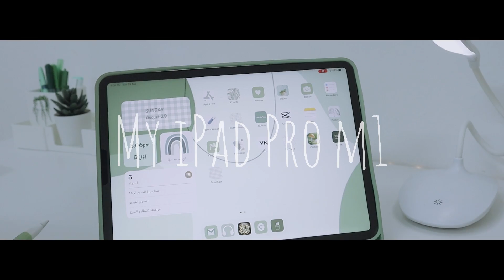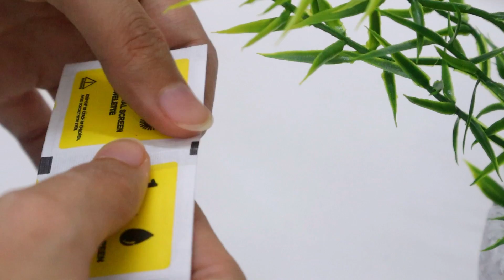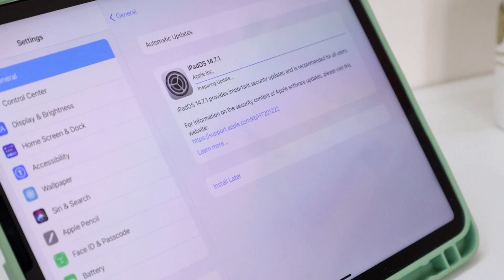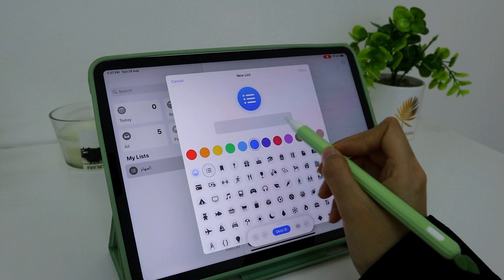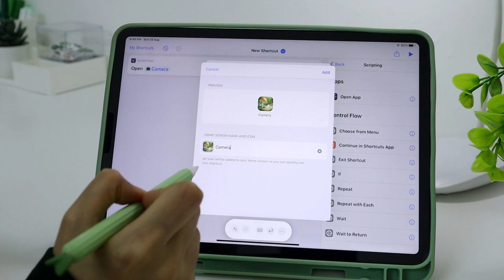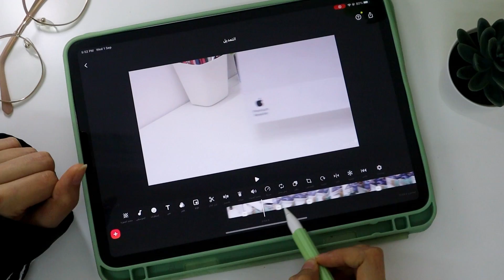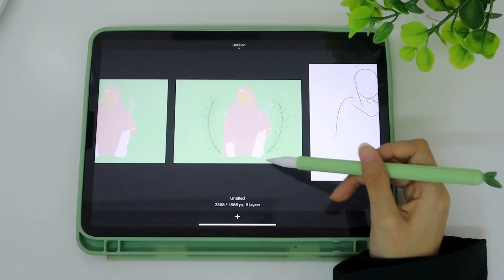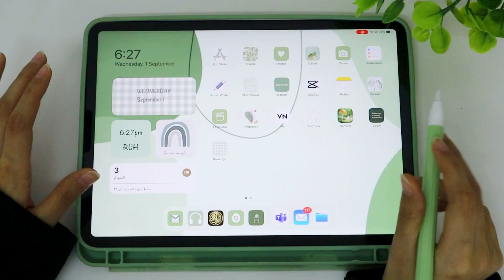فتح صندوق ايباد برو ٢٠٢١وجولة وكيف اغير شكل التطبيقاتUnboxing iPad Pro 2021 M1 customize and tour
فتح صندوق ايباد برو ٢٠٢١ و كيفية تخصيص الايباد و التطبيقات و جولة في ايبادي و اهم التطبيقات🤍

عددنا اليوم 👇💜
69.5k✌️🌸

ايباد برو2021
مراجعة ايباد برو
ايباد m1
فتح صندوق ايباد برو